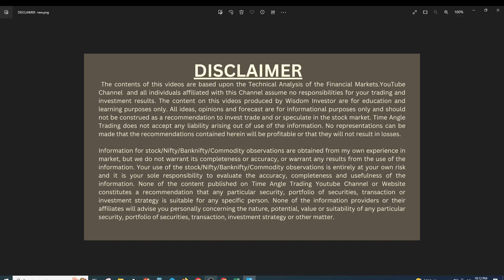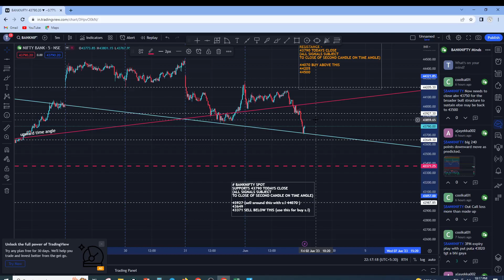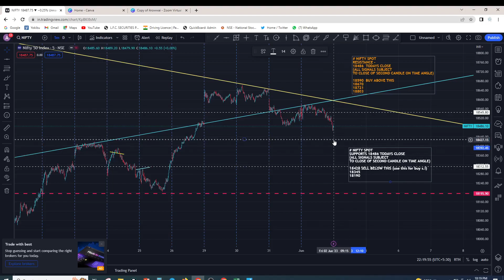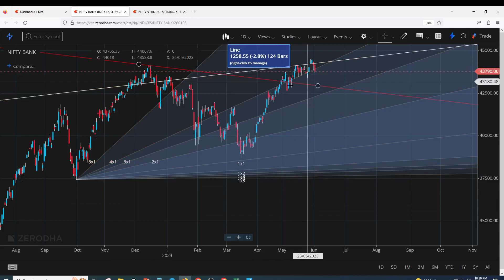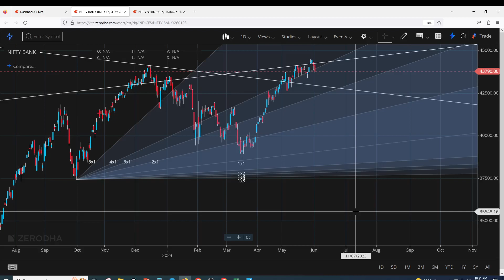BANKNIFTY & NIFTY LOOKS IN PRESSURE ,SELL ON RISE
Friday Market Prediction
nifty analysis for  Friday
bank nifty analysis for 2 June
nifty analysis for 2 June Friday
bank nifty analysis for 2 June Friday
bank nifty expiry 2 June Friday
nifty expiry on 2 June Friday
Nifty outlook for next week
2 June bank nifty
2 June  market
2 June market analysis
2 June nifty
Nifty Forecast
nifty
Nifty Nifty
nifty share price
bank nifty
nifty
bank nifty share price
nifty today
nifty tomorrow
nifty analysis
banknifty analysis
nifty prediction
banknifty
nifty
nifty tomorrow
nifty tomorrow
nifty analysis
banknifty analysis
nifty prediction
banknifty
nifty live
bank nifty
bank niftyFriday prediction
bank nifty onFriday
bank nifty prediction forFriday
market onFriday
market prediction forFriday
Friday market
nifty
nifty 2
nifty 2 tomorrow prediction
nifty analysis
nifty Friday
nifty onFriday
nifty prediction
nifty prediction forFriday